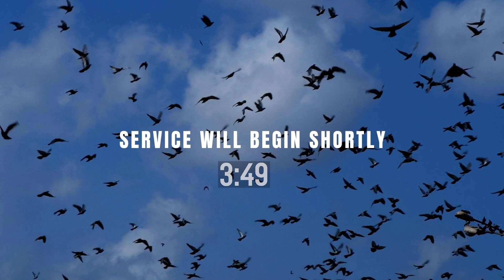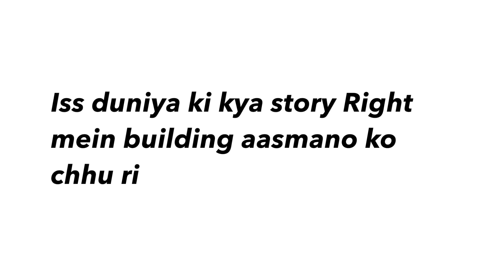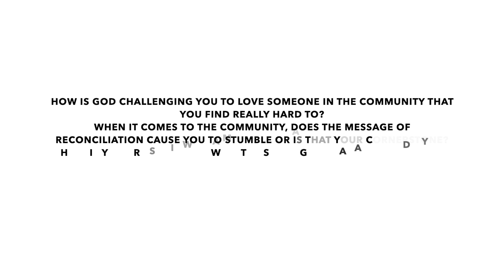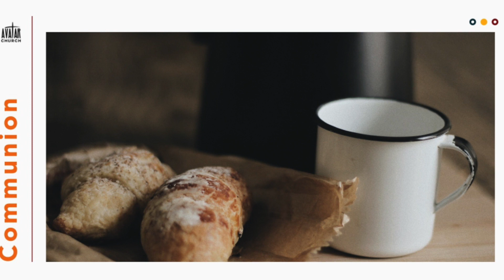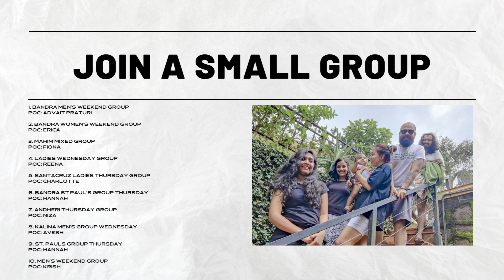A Living Stone and a Chosen People | The Epistles of Peter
Hey,

We're so glad you could join us this Sunday

We'd love to hear your story and tell you ours!